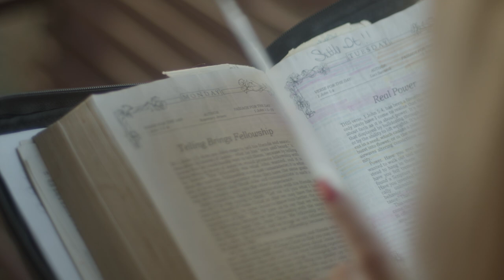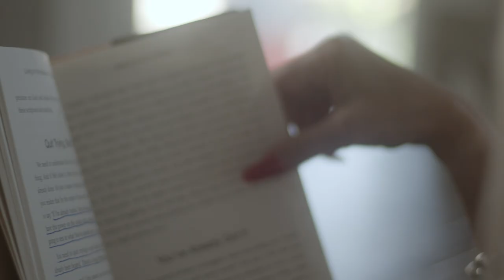Elton Raised from the Dead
Yvonne was supposed to hold a Women’s Conference on February 22, but was prompted by the Holy Spirit to cancel it. Being obedient, she instead went to church that Sunday, unaware that she would raise someone from the dead in the middle of service.